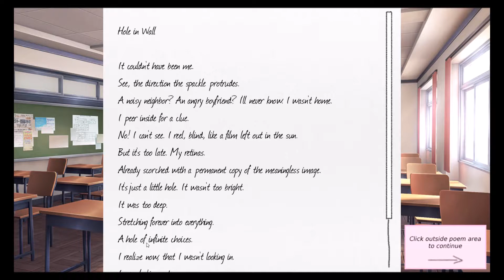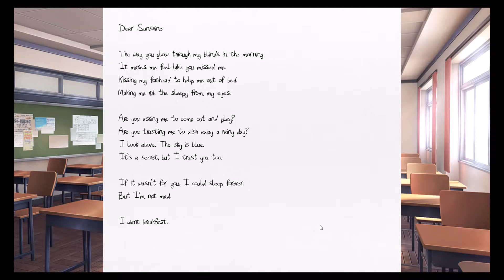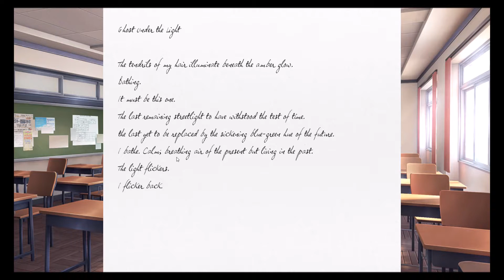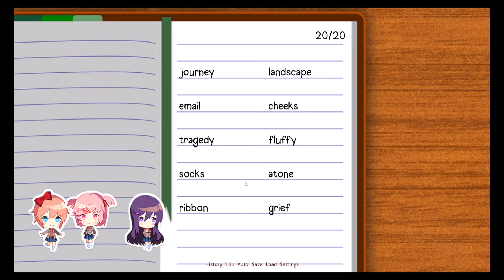Doki Doki Literature Club! [ACT 1: CHAPTER 2]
Uh oh! It looks like things are getting weird in here!

WARNING: This game is not suitable for children
or those who are easily disturbed. Individuals suffering from anxiety or depression my not have a safe experience playing this game.